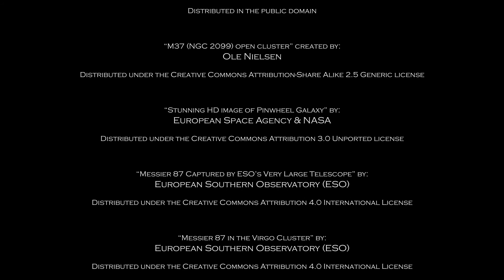Virgo Cluster - Cabin Fever Astronomy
Did you know that there are large structures in space spanning hundreds of millions of light years? Join us as we talk about the Virgo Cluster and other structures in the Universe in this episode of Cabin Fever Astronomy.